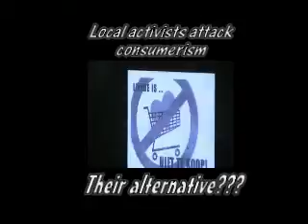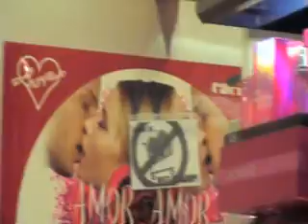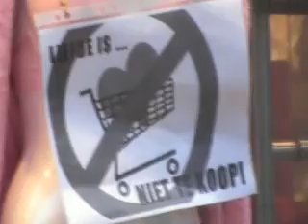Free hugging action in Ghent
Local activists take the streets of Ghent in an attempt to fight consumerism on Valentine's day.